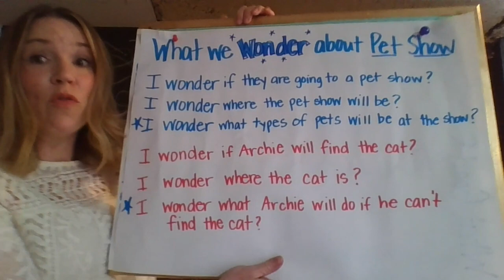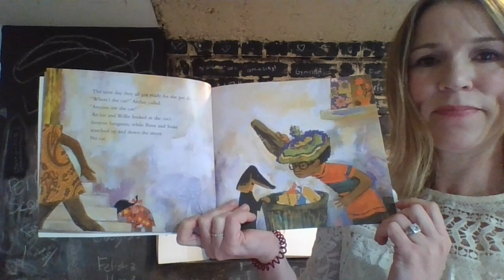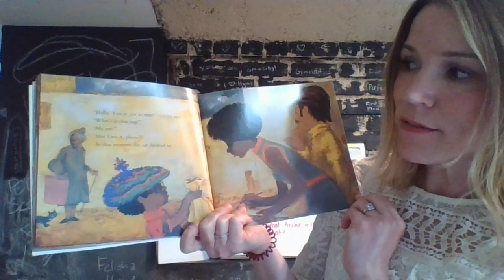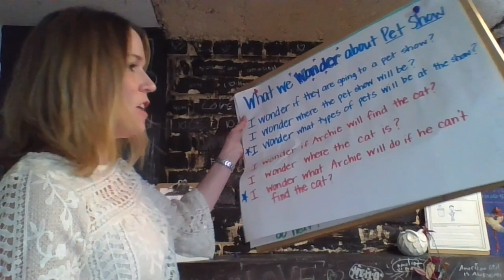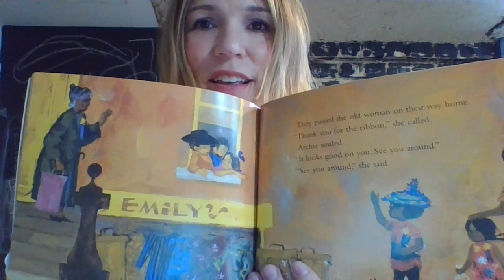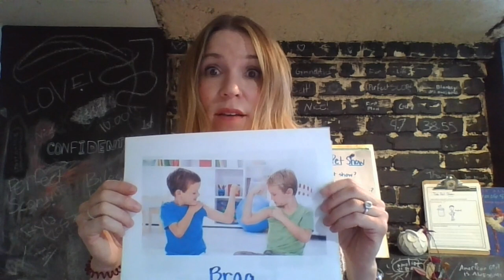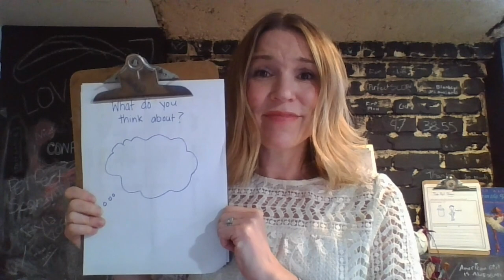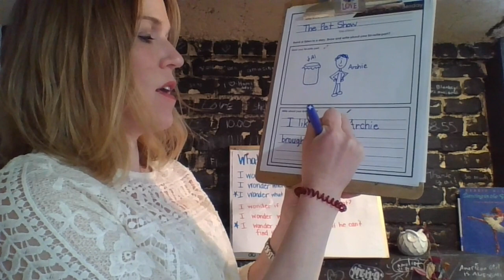ELA, K-1, 4/10 - Lesson 3, Wondering